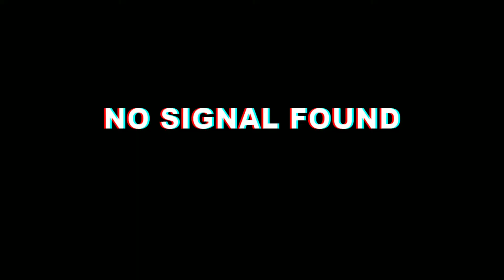This Class Gets DIAMOND In ONE DAY!! | M82 QUICKSCOPING CLASS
This is the FASTEST M82 QUICKSCOPING CLASS EVER!
Here are all the attachments that I use:
M82 Class

- AXIAL ARMS 3X
- 22.6" TIGER TEAM
- FRONT GRIP
- 7 RND
- AIRBOURNE ELASTIC WRAP